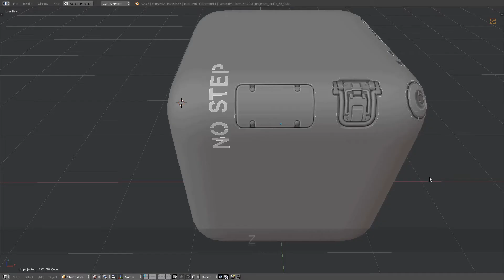DECALmachine - Lift Decal Up (outdated)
The default Midlevel value of the displace modifier used on decals is '0.9999'.

Sometimes this(or any) value can produce artifacts, either due to overlapping decals using the same Midlevel values or due to intersecting geometry sometimes caused by triangulation of curved geometry. In either case you can use Lift Decal Up and Push Decal Down to quickly adjust the Midlevel in increments of '0.0002'.